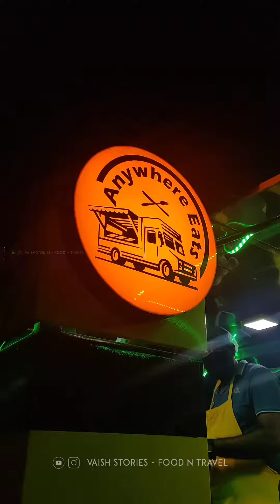ANYWHERE EATS | Mobile Thattukada at Panampilly Nagar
⭕ Puttu mix with beef Rs. 130/-
⭕ Porrota mix with with beef and with 2 porrota Rs.120 ( Rs.100/beef curry & Rs.20/porrotta )
⭕ Chicken kodatam half Rs.50/-
⭕ Chicken fry Rs. 70/-